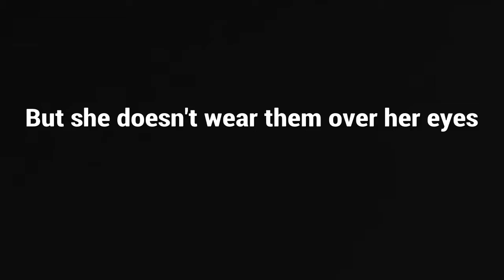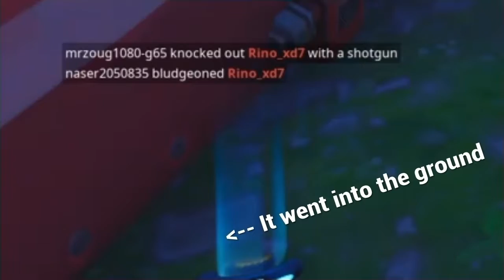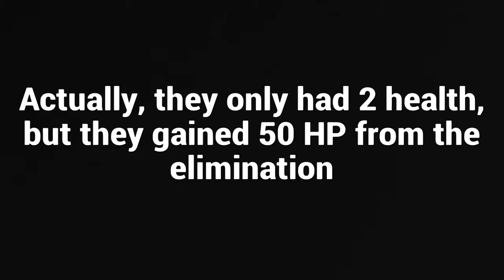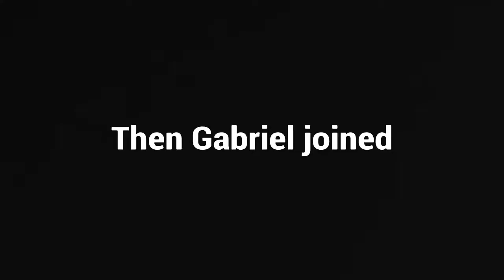Everything Between My Last Fortnite Video And Season 8 - Part 2 (Fortnite Battle Royale #36)